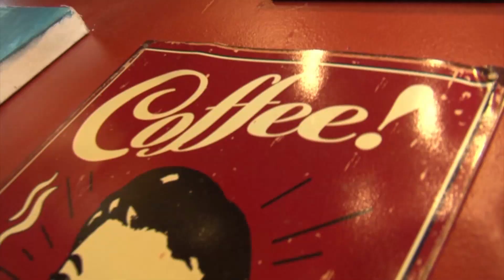Բարի Լույս: Արամ Ավետիսյան՝ պաղպաղակների թանգարանի, շքեղ գնացքի և այլնի մասին